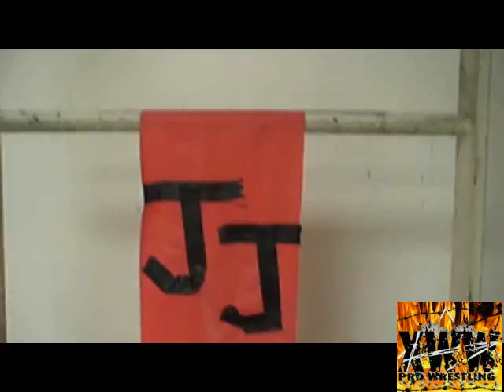Xww Twisto promo Ultra-violence 2